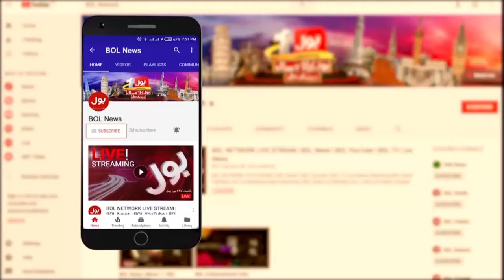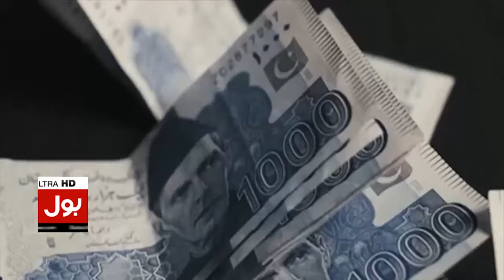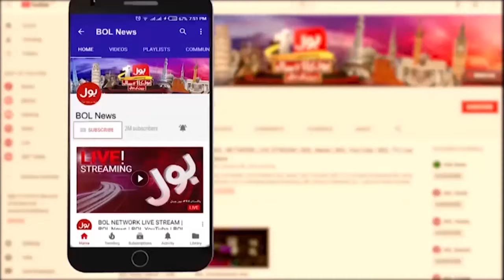Sahil Adeem Exclusive Interview | Podcast 2023 | Bus Bohat Ho Gaya | Jasmeen Manzoor | 29 July 2023